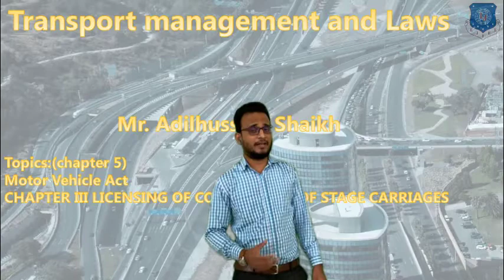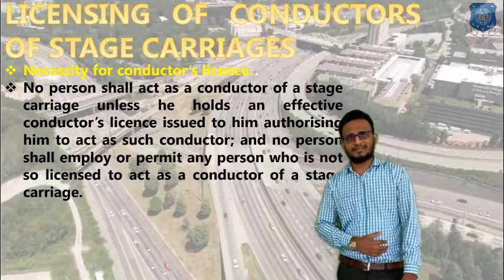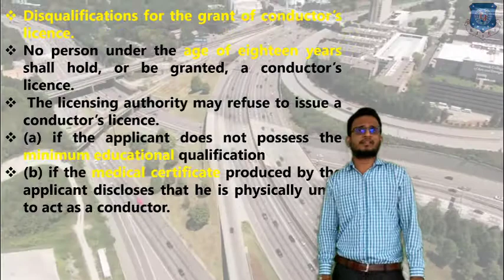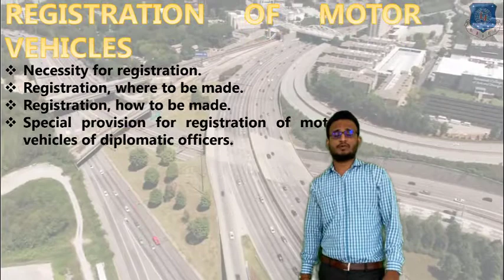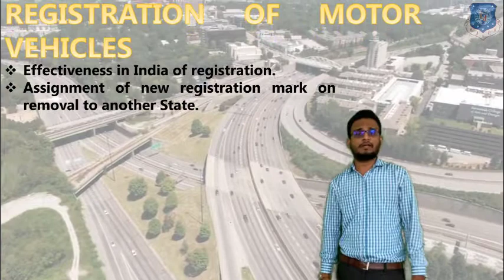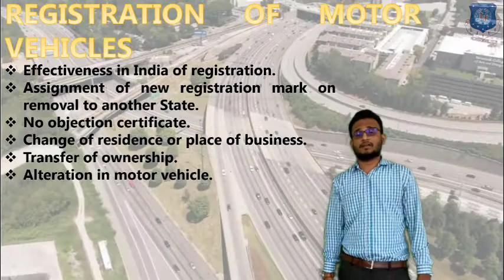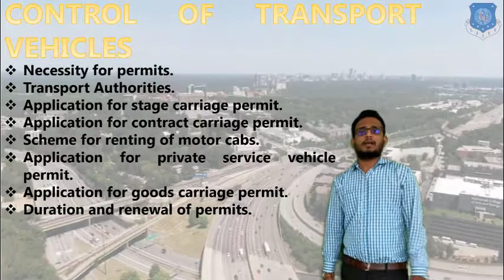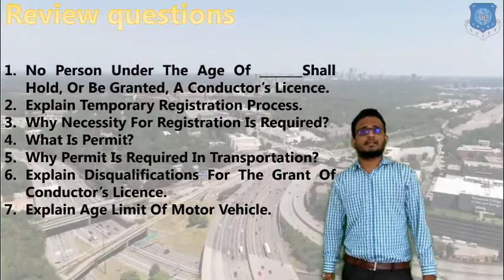L 18 Licensing of Conductors | Transport Management and Laws | Automobile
Transport Management and Laws Lecture Series by Adilhussain shaikh

Licensing of Conductors

Reference:-
Motor Vehicle Act 1988- Govt of India

Made @ LJIET"